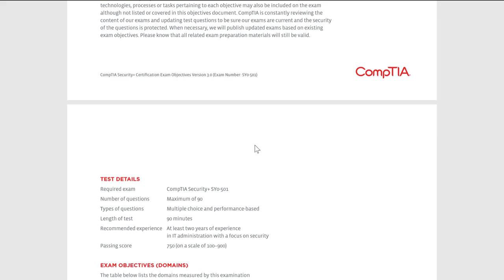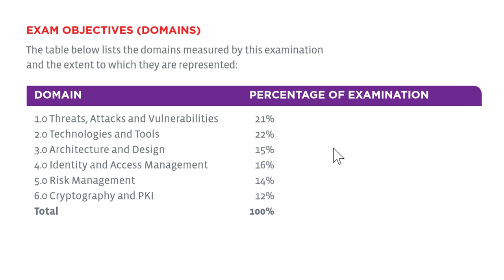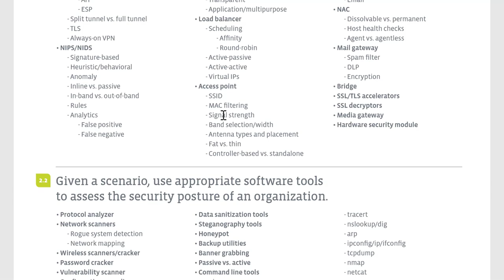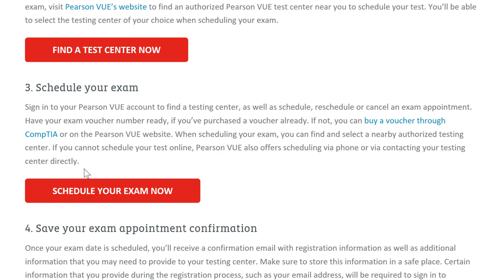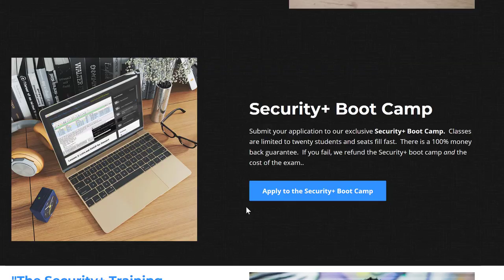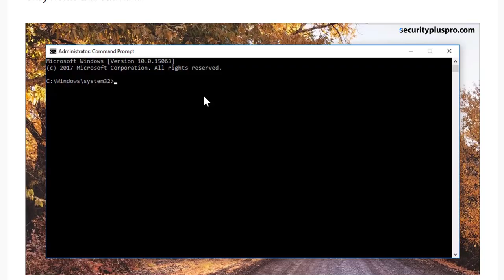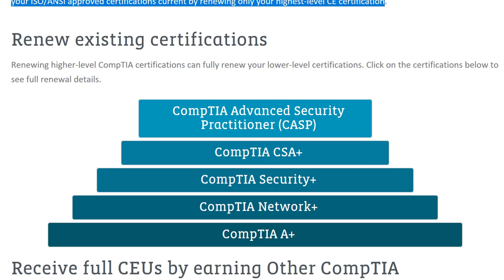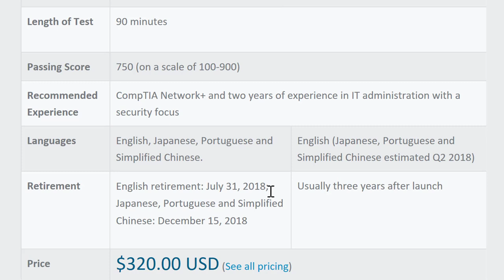How to Pass the CompTIA Security+ (SY0-501) Exam (6 Tricks)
Want to know how to pass the CompTIA Security+ (SY0-501) Exam?  Here are 6 tricks you need to know:

1. Do the hard questions last (and look at the official exam objectives).

2. Schedule the exam 90 days out.  This takes four steps which you can find

3. Use your iPhone or Android to record your own voice reading study questions and answers.

4. Mark the Hard Questions

5. and join our email list for the last free Security+ resources.

Awesome! And if you liked this video don't forget to thumb it up.